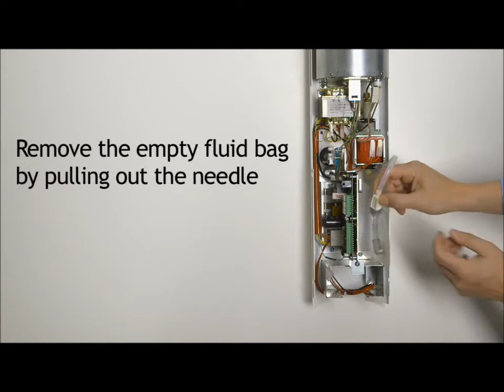By Demes | Protect Qumulus - Tutorial Cómo Sustituir Fluido Niebla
El cañón de niebla PROTECT Qumulus™ corresponde a la referencia de By Demes PROT-9

Sobre nosotros
By Demes Group es el distribuidor líder en material electrónico de seguridad (CCTV, Intrusión, Accesos e Incendio) a nivel nacional y con una gran proyección a nivel internacional.
Más de 6.000 clientes repartidos por los mercados de Europa, África y Oriente Medio avalan nuestra experiencia en el sector desde 1985 y confirman nuestra solidez, solvencia y dinámica de crecimiento.

Convertirnos en líder global de seguridad electrónica es nuestra meta principal. Para lograrla nos esforzamos al máximo por satisfacer los requisitos y necesidades de nuestros clientes a través del catálogo de productos más completo del mercado, unido al compromiso de calidad, innovación, atención comercial, servicio post-venta y formación.